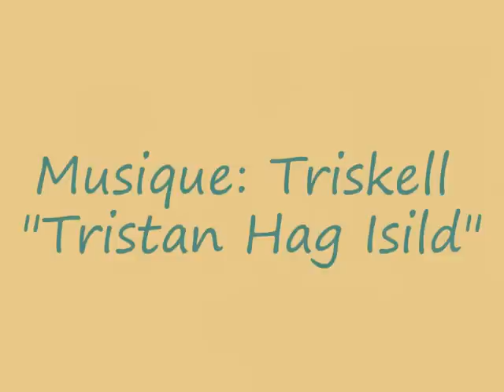Vues sur les côtes d'Armor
Dinan, Paimpol, Ploumanac'h, la côte de Granit rose, Perros Guibert, la pointe de Squewel , Treguestel, Treguier, Lannion, Le Yaudet, Montcontour, Pleumeur Bodou. Que de beaux coins visités cet été...